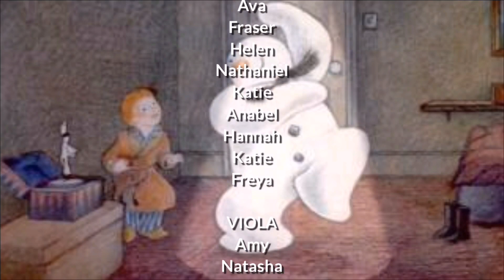CAMC Intermediate Strings Christmas Concert 2020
"Thank You For The Music" by Andersson & Ulvaeus arr. Terry Kenny

"Music Box Dance" from "The Snowman" by Howard Blake arr. Tony Osborne